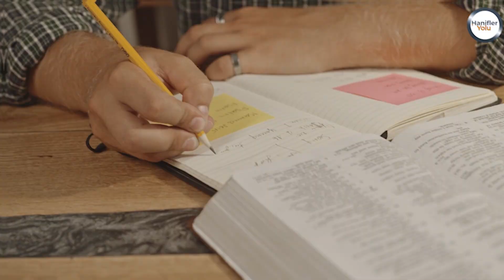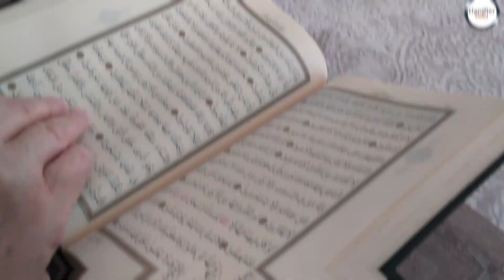Getiremiyorlar ! | Arif Özkan | Kısa Kesitler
Kısa Kesitler
Bir Sure Getiremiyorlar !

Resulullah ﷺ buyuruyorki : " من دل على خير فله مثل أجر فاعله " رواه مسلم''Kim bir hayra(iyiliğe) vesile olursa o kimseye hayrı yapan kimsenin ecri gibi ecir vardır'' (Müslim)

Gelin ecirlere beraber ortak olmak için videoyu elimizden geldiği kadar insanlara ulaştıralım ki, Rabbimiz belkide bize rahmet edip, bizim vesilemizle insanları hidayet eder.(Amin)